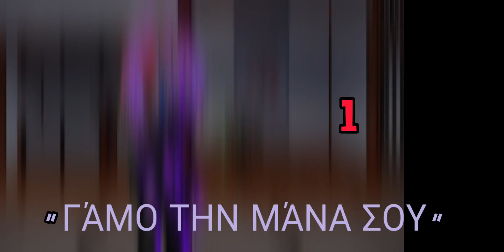"speaking in creator's native language " (Greek)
sorry for not posting, a lot has been going on